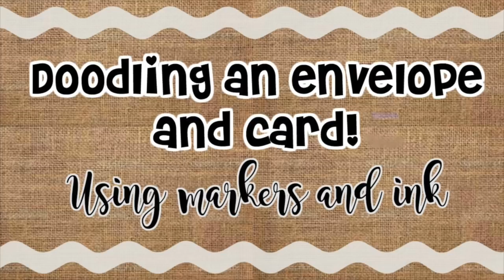How to Doodle an Envelope and Card / Easy DIY / Adding Personal Touches /Favorite Markers for Crafts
Hi there - today I am sharing my FAVORITE tips of decorating a plain envelope and notecard for my mother in law's birthday.  It's my F A V O R I T E way to give cards.  Very inexpensive too.   Make them special and soooo sooo sooo pretty!  It's all in the details! Let me show you how easy it is!

- Notecards - Natalie's Closet  (from Hobby Lobby)
- Copic Marker RV09
- Copic Marker G24
- Sharpie markers - set I use
- Distress Ink Kit #3 - Vintage Photo used in this project (my personal fave)
- large cotton swab from Dollar Tree

::Health & Wellness that is working for me! ::  More energy and vitamins all day long.